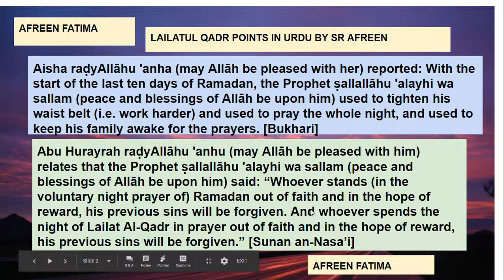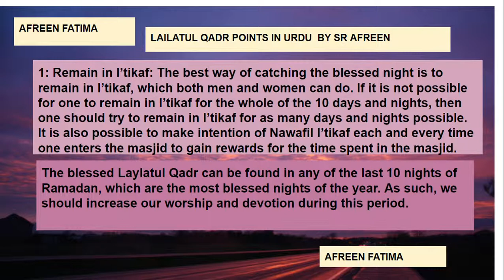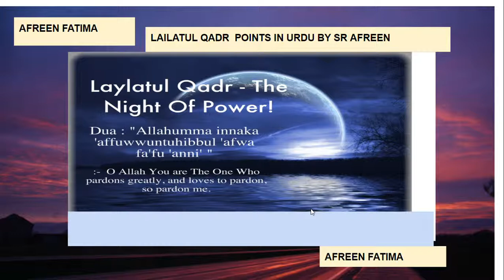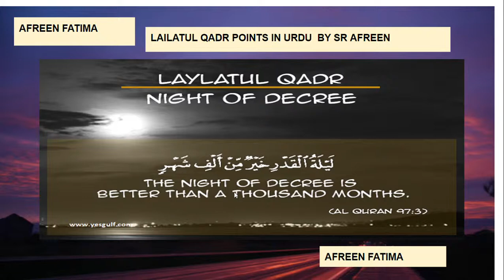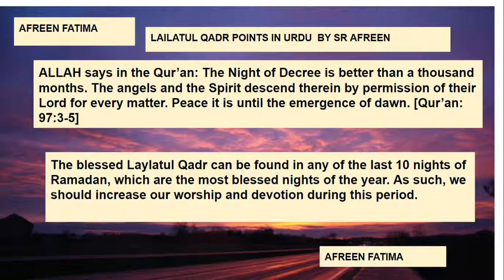Urdu-Lailatul Qadr points -by SR AFREEN FATIMA BINTEY SAJIDA, ILMQURANFORALLBAYAN,13 Mins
Lailatul Qadr points in Urdu by SR AFREEN FATIMA BINTEY SAJIDA